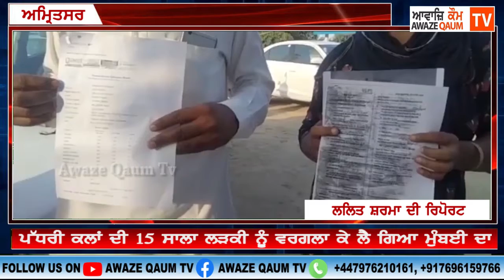ਝਬਾਲ ਦੇ ਪਿੰਡ ਪੱਧਰੀ ਕਲਾਂ ਦੀ 15 ਸਾਲਾ ਲੜਕੀ ਨੂੰ ਵਰਗਲਾ ਕੇ ਲੈ ਗਿਆ ਮੁੰਬਈ ਦਾ ਟਰੱਕ ਡਰਾਈਵਰ